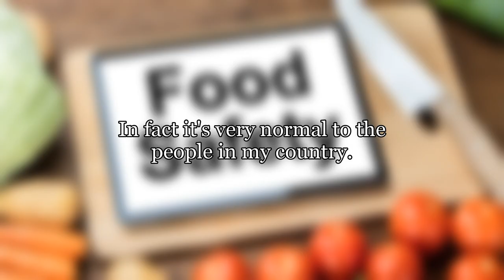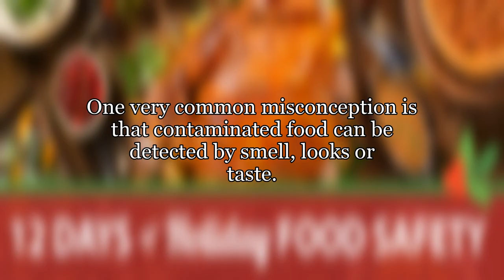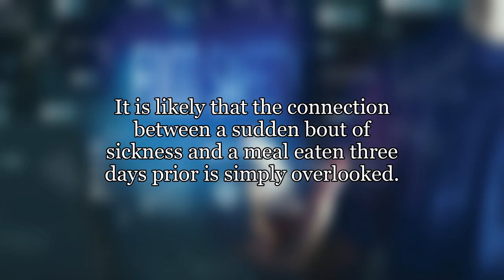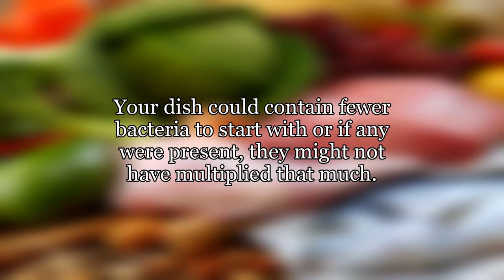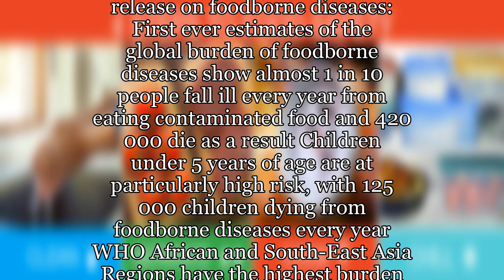Is it true cooked food cannot be left in room temperature for longer than 4 hours?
I have only recently discovered that cooked food shouldn't be left in room temperature for longer than 2/4 hours.
I lived in a tropical country which is warm and humid and I have been growing up eating left over cooked food(meat, rice, bread, dairy products and left in 30C for longer than 6 hours) with no issues. In fact it's very normal to the people in my country.
So my question is the 2/4 hours only a strict guide for commercial food seller? How come people in my country do not have issues with leftover food? Is this habit a silence killer which only breaks out when we grow old?

food-safety